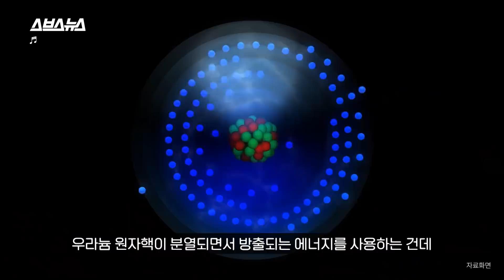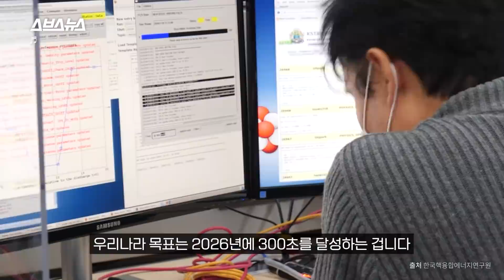전 세계에서 한국이 최고? 지구 끝날 때까지 쓸 수 있는 에너지라는 인공태양☀️ / 스브스뉴스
최근 한국 연구진이 섭씨 1억 도의 인공태양을 만들어 30초 동안 유지하는 세계기록을 세웠습니다. 인공 태양이요? 사람이 태양을 만든다고요? 인공태양은 태양의 핵융합 발전 장치를 닮은 플라스마를 만드는 건데요, 1억 도라는 온도는 태양보다 약 8배 높다고 합니다. 이 기술은 친환경 에너지 발전을 위해 필요합니다. 우리나라에 있는 또 다른 태양, 영상에서 공개합니다.